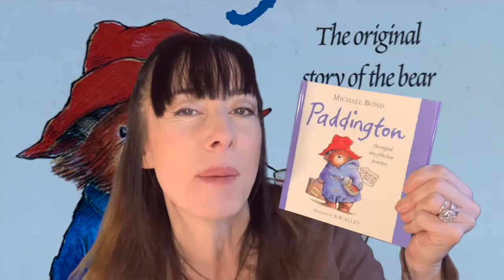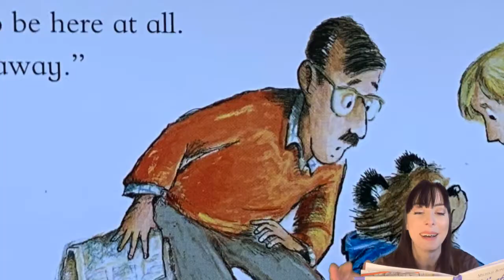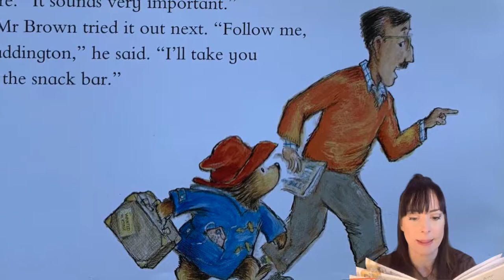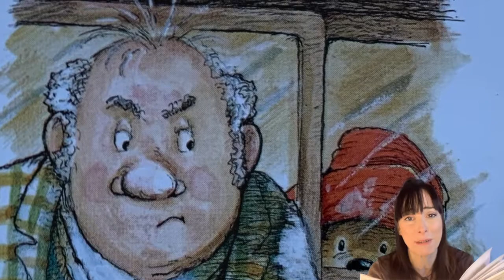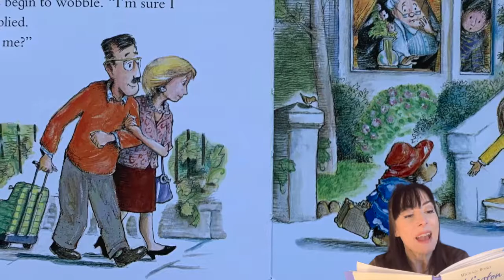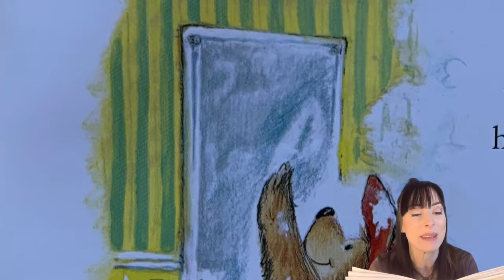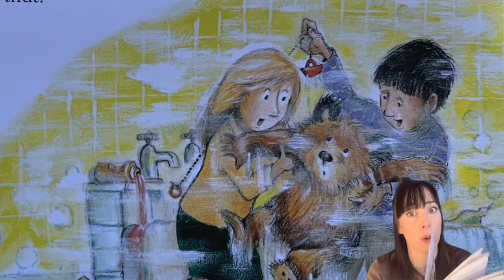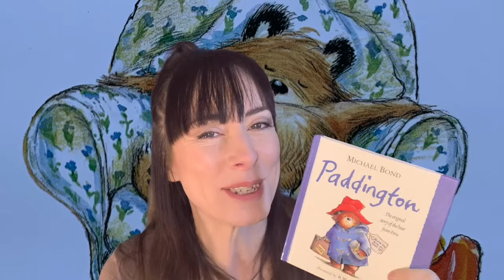Paddington Bear by Michael Bond 🐻 Read aloud by Joy 🥪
Joy reads (sweetly) the classic children's story of the small bear from Darkest Peru who stowed away on a ship headed for England. He arrived at Paddington Station with nothing but a suitcase, a half empty jar of marmalade and a lable that read, 'Please look after this bear,'. Mr and Mrs Brown discovered him, named him Paddington and welcomed him into their home, where he has lived ever since.

For five decades, stories of Paddington Bear have delighted children all over the world - and I loved it too (my brother had Paddington duvet cover and curtains back in the 70s! My mum still has them 😂)

Joy xxxx